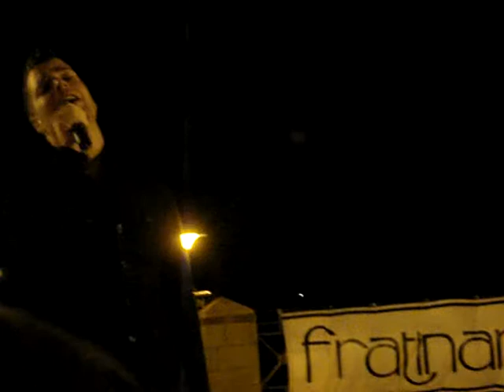Paky a Montecorvino canta "Incomplete" 06-09-09